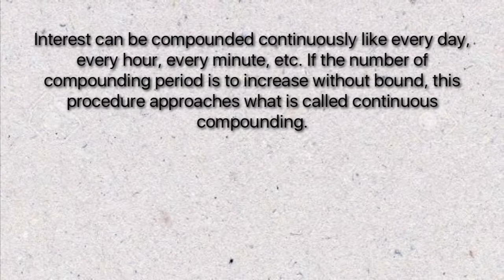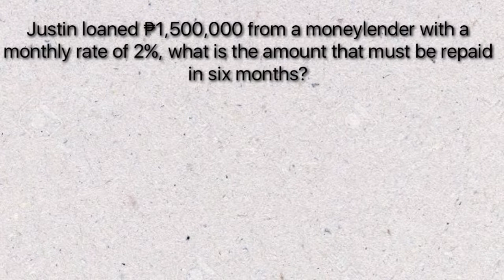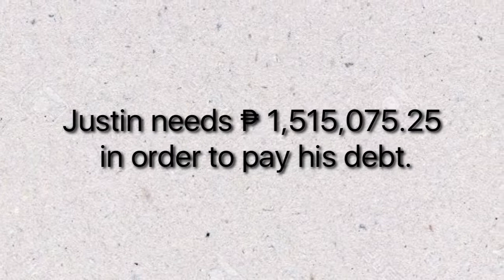STEM 11 E ~ Short Film (Continuous Compound Interest)